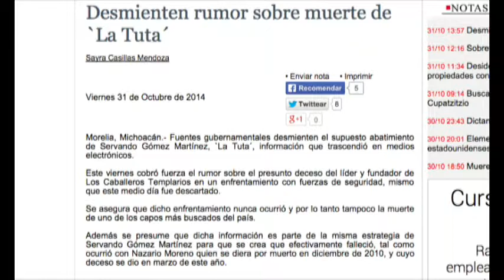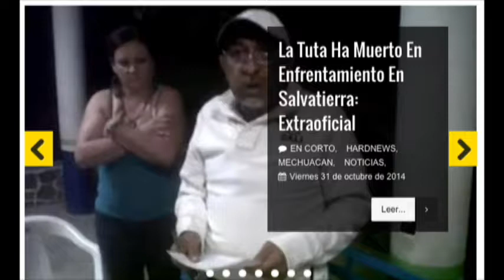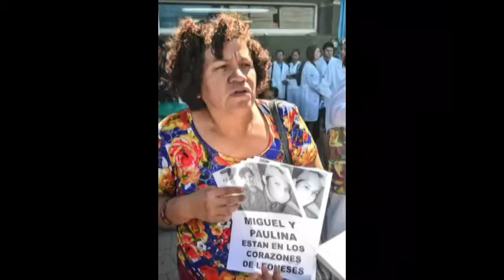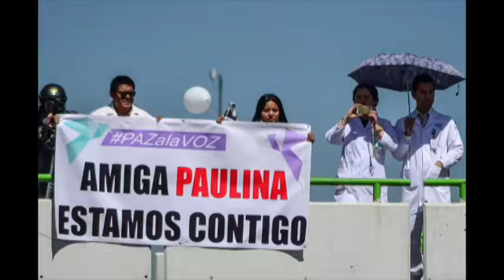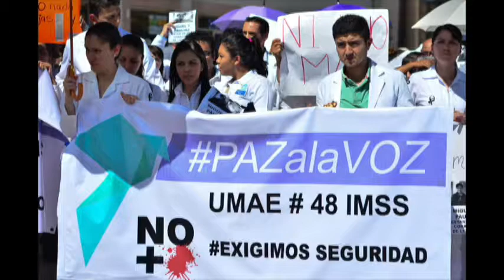Interlínea ZF. Inseguridad, protesta social e intereses políticos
La inseguridad se siente a todos los niveles, sin embargo la respuesta de las autoridades parece dejar de lado este fenómeno social, al buscar alternativas políticas que no hacen más enrarecer, aún más, el ambiente de violencia existente en el ágora pública.